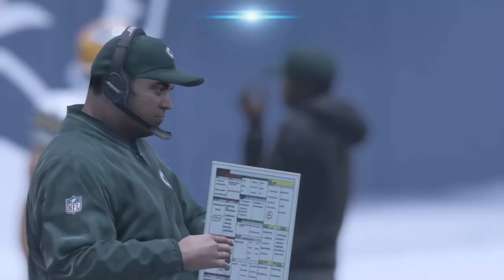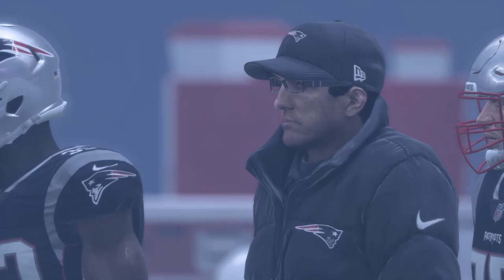Premiere: NFL Football: Green Bay Packers VS New England Patriots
Live at Gillette Stadium

Special thanks to: ABC, Fox Sports, EA Sports For the Camera Work, and broadcast air date

My work on my TV show is done
I hope you guys like it, enjoy!

I do not own nothing on the Music, and Sound effects of this Premiere

The Game Was 3 Hours Delayed Due to The Weather Conditons, winter Storm Warning Delayed the game and Forced All Players and people looking for cover, Then 2 Hours The Safety Team Came and Shoveled all the Snow From the Ground, Then The Game Is Now Resuming, Stay Tuned For The game, New England Patriots Lost Against green Bay Packers

Here is the results for todays broadcast of this NFL football game
Unofficial Results:

Green Bay Packers: 14   WIN
New England Patriots: 6  LOSE

Production companies: ABC, South Productions, Fox Sports, NFL Football

Running time: 1 Hour 0 Minutes 44 seconds